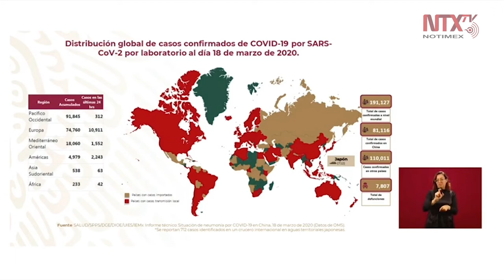191 mil casos confirmados en el mundo por COVID-19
En conferencia mañanera, Hugo López-Gatell mostró un mapa con la distribución global de casos confirmados por el nuevo coronavirus COVID-19, con 191 mil casos confirmados.